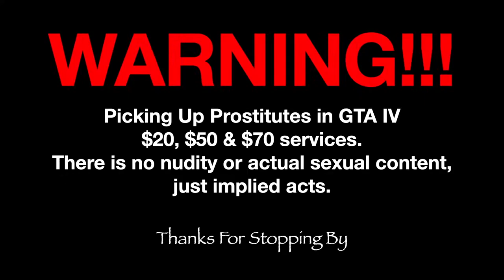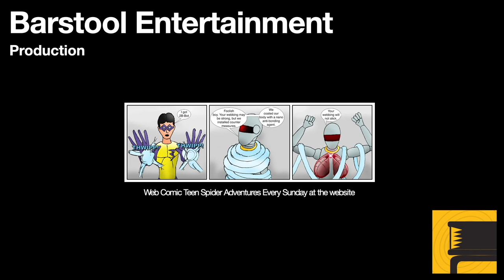GTA 4 Ballad of Gay Tony: Dropping In Walkthrough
Luis must use his skydiving skills to infiltrate an office building and eliminate the owner of a professional sports team.